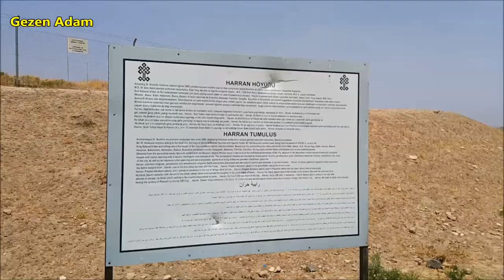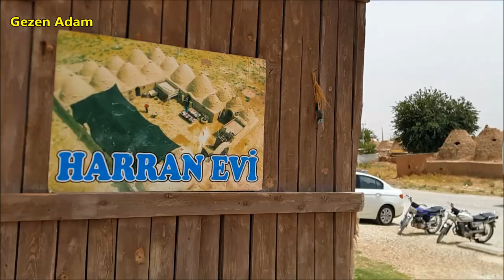TARİHİ HARRAN EVLERİ ve HARRAN ÜNİVERSİTESİ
Harran Evleri Hakkında Bilgi
Örneklerine çok fazla rastlanmayan kubbeli evlerin tarihi, alışkın olduğumuz düz çatılı evlerin tarihi kadar eski. Geçmişi M.Ö 6000’li yıllara kadar uzanan kubbeli evlere Musul yakınında Arpachiyah, Tiflis yakınında Schulaveri ve Kıbrıs’ta yapılan kazılarda da rastlanmış. Hatta İtalya’nın Apulya bölgesindeki kırsal kesimlerde bile Harran Evleri tarzındaki kubbeli evlerle karşılaşılmış. Bu evlerin örnekleri M.Ö 3000’li yıllara kadar özellikle Mezopotamya ve Ege’de yoğun biçimde yapılmış. Ülkemizde ise Suruç ve çevresinde, Urfa – Birecik ve Urfa – Akçakale bölgelerinde bu şirin kubbeli evleri görmeniz mümkün.

Bindirme tekniği ile yapılmış külah biçimindeki konik kubbeli Harran Evleri, bu tarz evlerin günümüzdeki temsilcilerindendir. Özellikle ilçenin güney kısmında yoğunlaşan bu evler, bundan yaklaşık 200 yıl önce eski şehrin kalıntıları üzerine inşa edilmiş. Harran Ovası’ndaki evlerin diğer kubbeli evlerden farkı; kubbelerinde kerpiçle birlikte tuğlanın da kullanılmış olmasıdır. Bu farkın aslında iki sebebi vardır. Birincisi bölgenin çöl olmasından dolayı ağaç malzemenin olmaması, ikincisi ise tuğlanın Harran’da bol miktarda bulunmasıdır.

Harran Ovası’nın en çok ilgi çeken yerlerinden olan bu evler, 1979 yılında arkeolojik ve kentsel sit alanı ilan edilerek koruma altına alınmış. Bu doğrultuda, ören yerinde malzeme toplanması, kanal açılması ve inşaat yapılması gibi faaliyetler yasaklanmış. Koruma altına alınan Harran evlerinden biri ise, 1999 yılında restore edilmesinin ardından Harran Kültür Evi olarak hizmete sunulmuş. Yolunuz Harran Ovası’na düştüğünde, örnek olarak hazırlanan bu evi ziyaret ederek Harran Evleri hakkında fikir edinebilirsiniz. Bu evin girişinde Harran Evleri’ni anlatan bir levha göreceksiniz. Koruma altına alınan evlerden 5 tanesi ise Kültür Bakanlığı tarafından satın alınmış ve restorasyon programına dahil edilmiş. Tüm bu çalışmaların, bölgenin turizm faaliyetlerine olumlu katkılar sağladığını söyleyebiliriz.

HARRAN ÜNİVERSİTESİ
Harran, dünyanın ilk üniversitelerinden birine sahip ilim ve irfanın merkezidir. Harran, ünlü Tıp ve Matematik bilgini Sâbit bin Kurrâ'nın; dünyadan aya olan uzaklığı ilk olarak doğru hesaplayan ünlü astronomi bilgini El-Battanî'nin; atomun ve cebir ilminin mucidi sayılan Cabir bin Hayyan'nın; ünlü din bilgini Şeyhü'l İslam İbn-i Teymiyye gibi birçok bilim adamının yetiştiği ve ders verdiği okul... Özü itibarı ile Harran, Medeniyetlerin Doğduğu ve Buluştuğu Kent...

Harran, dünyadaki üç büyük felsefe ekolünden "Harran Ekolü"nün merkezi... Urfa tarihini incelediğimizde "Harran Felsefe Ekolü" ve "Urfa (Edessa) Felsefe Ekolü" olarak ortaya çıkan iki düşünce mektebini görmekteyiz.

Bu Ekollerin oluşmasında Harran'daki mütercimlerin, Yunan Felsefesi konulu Latince yazılmış eserlerden Arapçaya yaptıkları çeviriler önemli rol oynamıştır. Böylece batı felsefesi yeniden yorumlanarak İslam medeniyetinin oluşumuna katkı sağlamıştır. Daha sonra batı, aydınlanma çağında İslam âlimlerinin yorumladığı batı felsefesini kendi dillerine çevirerek bugünkü batı medeniyetini oluşturmuşlardır.

Halen batı üniversitelerinde Tarihi Harran Üniversitesi'nde yetişmiş olan bilginlerin eserleri ders kitapları olarak okutulmakta ve adlarına kürsüler bulunmaktadır.

HARRAN ULU CAMİİ
Harran, M.S. 640 yıllarında Halife Hz. Ömer zamanında İslam hâkimiyetine geçmiştir. Harran, İslam devrinde Emeviler döneminde son halife II. Mervan zamanında da bir süre başkent olmuştur. İslam Devri'nin önemli eserlerinden olan Ulu Cami veya Cennet Cami, Harran höyüğünün kuzeydoğu eteğinde yer alır. Caminin doğu cephesi mihrabı, şadırvanı ve minaresinin büyük bir bölümü korunmuştur. Türkiye'de İslam mimarisinde yapılmış en eski cami olan Harran Ulu Cami, M.S. 744-750 tarihleri arasında Emeviler devrinde Halife II. Mervan tarafından yaptırılmış ve daha sonra çeşitli zamanlarda onarımlar görmüştür. Ulu Cami 104x107 m. ebadında bir alanı kaplar, minarenin zaman içinde yok olan ahşap merdivenleri, aslına uygun bir şekilde 105 basamaklı olarak yeniden yapılmıştır.